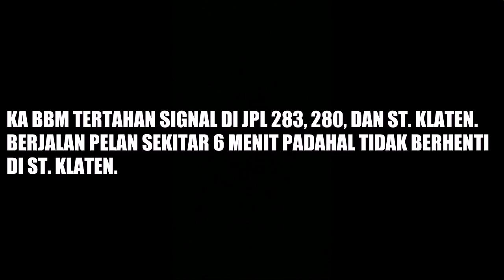Kereta BBM Tertahan Signal di Stasiun Klaten Akibat Motis Kelamaan Berhenti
Lokasi: JPL 280 Stasiun Klaten

Selamat menyaksikan….

Thanks for:
1. Allah SWT atas segala rahmat dan hidayahnya.
2. Camera Canon Powershot sx 730 hs.
3. Juke yang selalu menemani
4. Istri dan Anak yang selalu mendoakan Pap
5. Keluarga yang selalu mendukung
6. Petugas PJL ( Pak Anggoro ) yang mengijinkan saya hunting
7. Netizen Maha Benar

Dukung terus chanel saya ya...
100% video karya sendiri...
Saran dan Kritik silahkan di tuliskan di komentar.
Kunjungi juga instagram saya @rajaampattravel